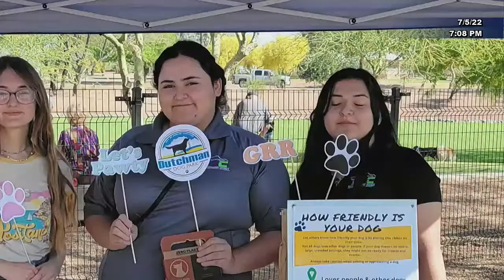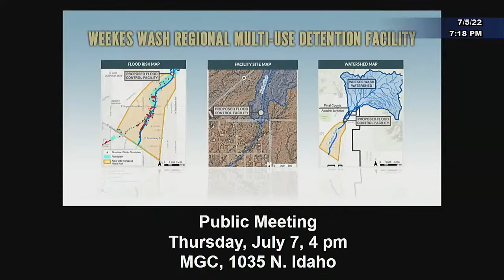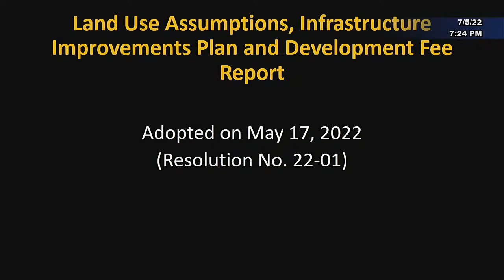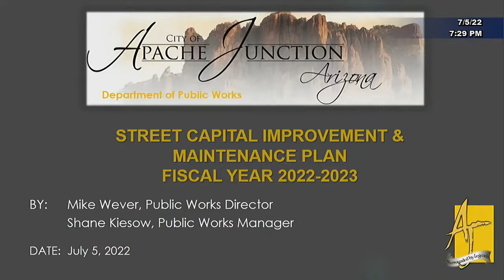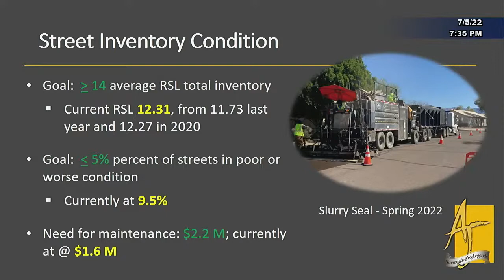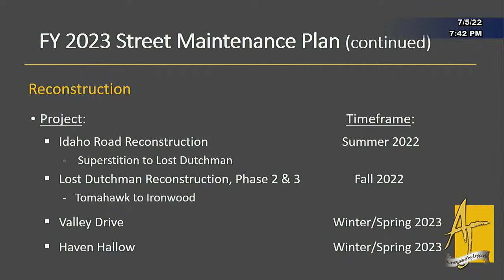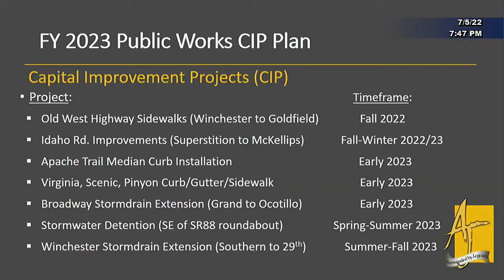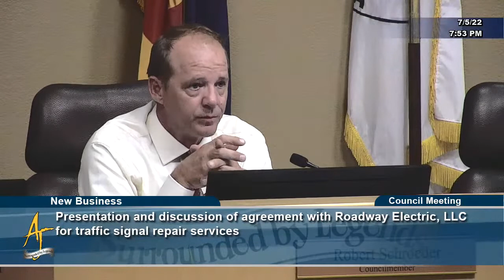Apache Junction City Council Meeting 7/05/2022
A. CALL TO ORDER (Activated at 00:00:02)
  B. INVOCATION AND PLEDGE OF ALLEGIANCE (Activated at 00:00:06)
  C. ROLL CALL (Activated at 00:01:18)
  D. CONSENT AGENDA (Activated at 00:01:37)
  E. AWARDS, PRESENTATIONS AND PROCLAMATIONS (Activated at 00:02:08)
  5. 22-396 Presentation of proclamation declaring the month of July, "Parks and Recreation Month."
  F. REGIONAL INTERGOVERNMENTAL UPDATES (Activated at 00:08:50)
  G. CITY MANAGER'S REPORT (Activated at 00:11:35)
  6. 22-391 City Manager's Report.
  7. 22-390 Announcement of current events. (Activated at 00:15:06)
  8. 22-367 Presentation, discussion and public hearing on Resolution 22-02, declaring as a public record that certain document filed with the city clerk entitled "2022 Apache Junction City Code, Vol. II, Land Development Code, Chapter 7: Development Fees." (Activated at 00:22:59)
  Legislation Text
  Resolution 22-02 Ch 7 Land Development Code
  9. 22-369 Presentation, discussion and public hearing on Ordinance No. 1521, amending the Apache Junction City Code, Vol. II, Land Development Code, by repealing Chapter 7: Development Fees in its entirety; and adopting by reference a new Chapter 7: Development Fees; establishing an effective date and revolving sixty month review period; repealing any conflicting provisions; and providing for severability. (Activated at 00:23:09)
  I. OLD BUSINESS
  J. NEW BUSINESS (Activated at 00:27:52)
  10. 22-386 Presentation and discussion on the Public Works' Fiscal Year 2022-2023 Capital Improvement and Street Maintenance Plan.
  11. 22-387 Presentation and discussion of agreement with Roadway Electric, LLC for traffic signal repair services through the City of Mesa Cooperative Contract #2022146, for one (1) year in an amount not to exceed $400,000.00 with an option to renew annually and not to exceed five (5) years. (Activated at 00:51:22)
  Legislation Text
  City Council Memo-Roadway Elec M&S Agreement RS July2022
  Roadway M&S Agreement 2022
  Agreement_Exhibit A
  K. COUNCIL DIRECTION TO STAFF
  L. SELECTION OF MEETING DATES, TIMES, LOCATIONS, AND PURPOSES (Activated at 00:54:00)
  M. CALL TO PUBLIC
  N. ADJOURNMENT